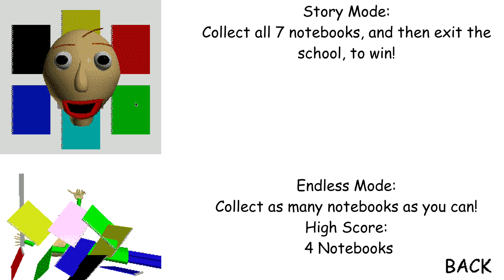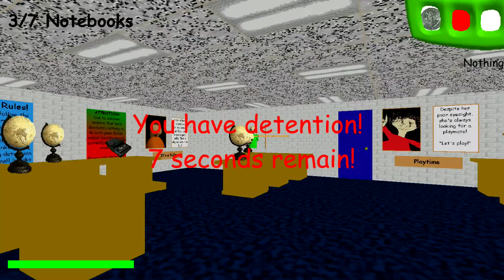BALDI'S BASICS 1.3 NEW ITEMS! Also I got killed by 1st prize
I use the W.D. Squee and the Alarm Clock (Safety Scissors are in the previous video) and I was shoved directly into Baldi by 1st prize

Yet on that sub button for more poorly made Baldi Content

 1..st Prize shoving you into Gotta Sweep Shoving you into Arts and Crafters Teleporting you to Baldi who ruler slaps you so hard that you explode